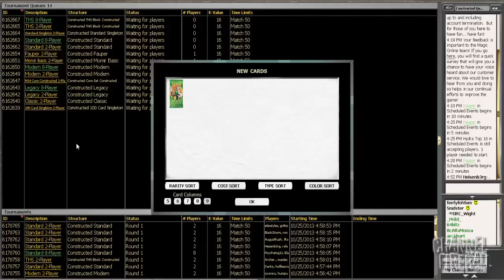Channel Jacob Wilson - Legacy RUG Delver #3 (Match 4, Game 2)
See RUG Delver through the eyes of a true master with the deck, fresh off a 1st place finish at the Seattle Open!